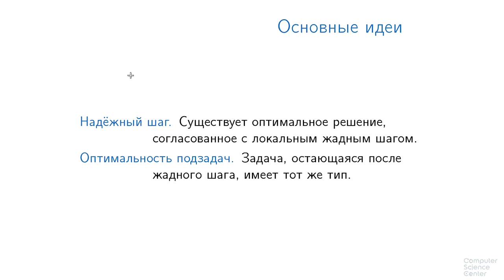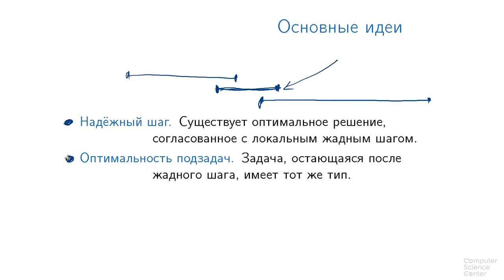Алгоритмы теория и практика Методы - 49 урок. Жадные алгоритмы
Теоретическая задача для самостоятельной проверки: сдача минимальным количеством монет

Постройте жадный алгоритм, который получает на вход натуральное число nn и за время O(n)O(n) находит минимальное число монет номиналом 1 копейка, 5 копеек, 10 копеек и 25 копеек, с помощью которых можно выдать сдачу в nn копеек. (Как всегда, нужно описать алгоритм, доказать его корректность и оценку на время работы. Приводить псевдокод нужно только в том случае, если вам кажется, что он поможет читателю лучше понять ваш алгоритм.)

Приведите пример номиналов монет, для которых жадный алгоритм построит неоптимальное решение. В множество номиналов должна входить монета номиналом 1 копейка, чтобы любую сумму nn можно было разменять этими монетами.